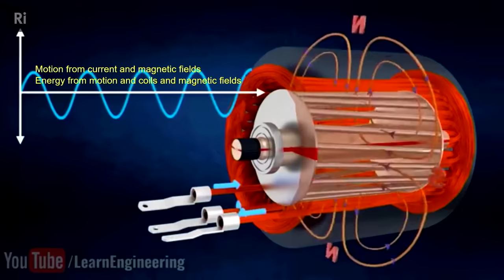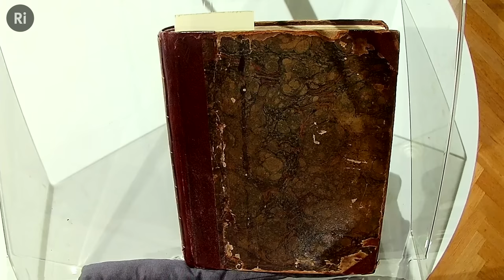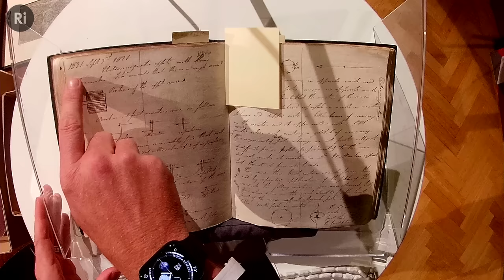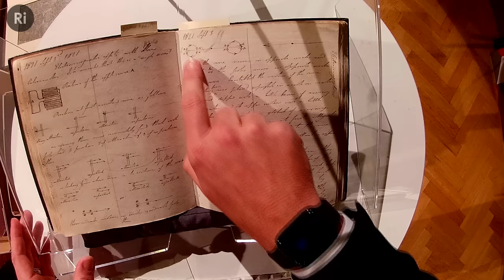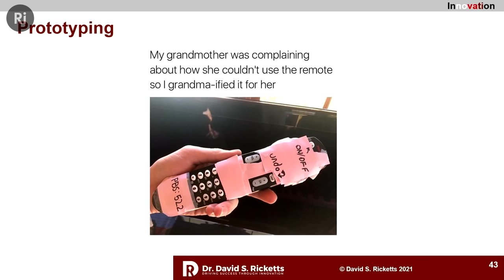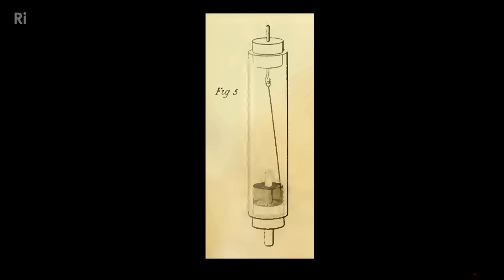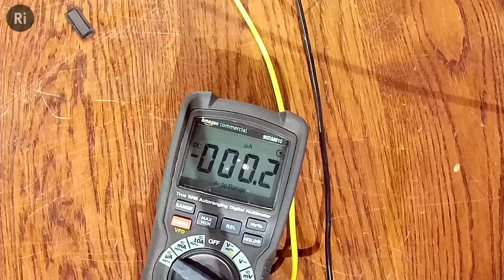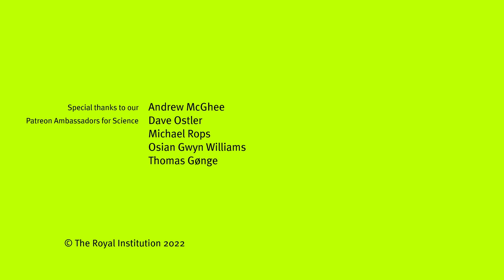How did Michael Faraday invent? – with David Ricketts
How can we all innovate like Faraday? Find out with David Ricketts. You'll also learn about the history and the future of innovation, including emerging applications of electric motors to replace jet aeroplane motors, self-flying cars and more.

On 3 September 1821, Michael Faraday invented the electric motor. This invention took him just one day, and it has since revolutionised our world.

What was Faraday's innovative process? And how can we learn to innovate from Faraday's work?

In true Ri tradition, this talk will illustrate Faraday's innovation process through multiple demonstrations, including those done by Faraday himself, alongside new ones that reveal the inner workings of Faraday's innovative process.

This lecture was filmed on 26 July 2022

0:00 Introduction
2:34 The story of Michael Faraday
6:18 The zeitgeist of the 1820s
13:32 Faraday entering the electromagnetic landscape
20:09 Why are new ideas hard?
24:08 Faraday's reframing of the problem
29:31 Building prototypes
35:57 The electric motor
45:18 The generation of electricity
51:13 Demonstrating the Earth's magnetic field

David Ricketts is an Innovation Fellow in the Technology and Entrepreneurship Centre at Harvard University. He works with organisations around the globe, such as Mastercard, Ubisoft, Disney, General Motors, Dell and Ferrari to accelerate innovation.

David is also an accomplished academic, having his work appear twice in Nature as well as other distinguished publications and books. He is the recipient of the National Science Foundation (US) CAREER award and the DARPA Young Faculty Award for his work on nano-electromagnetic devices. His innovations include a re-programmable, self-assembling matter, an American football tracking for sports visualisation with Disney/ESPN, and an advanced wireless power systems for next generation cars with General Motors Research.